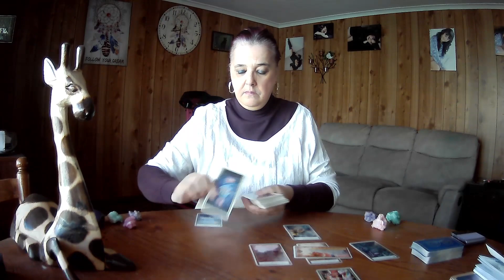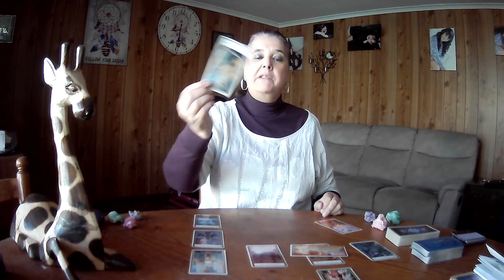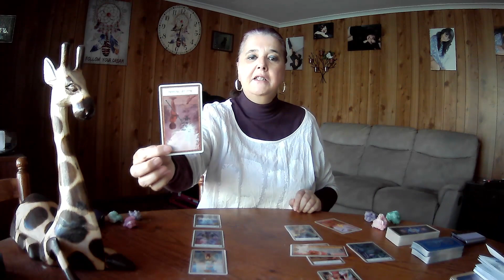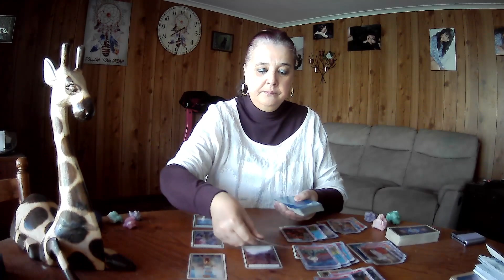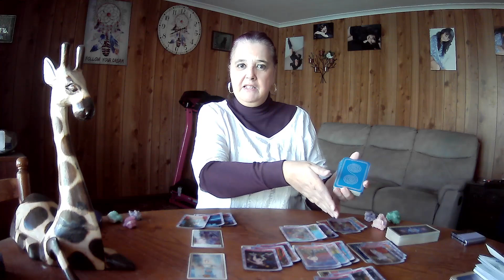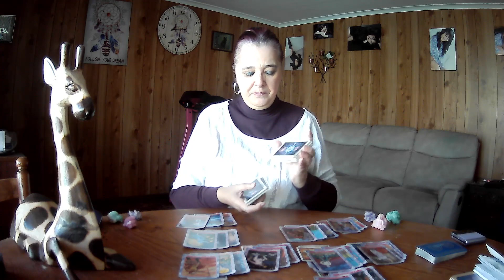LEO TAROT - June 2023 - **A Messy Past Is Finally Cleared Up**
Monthly Tarot Reading June 2023